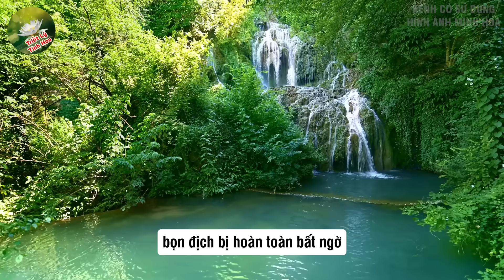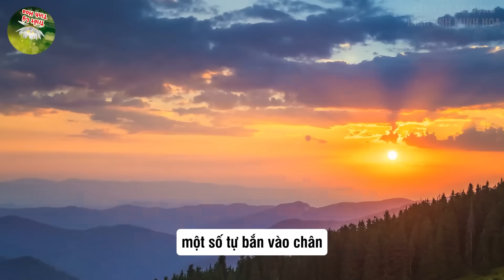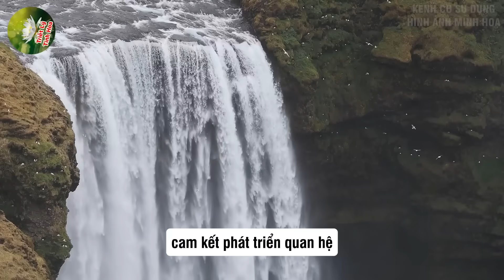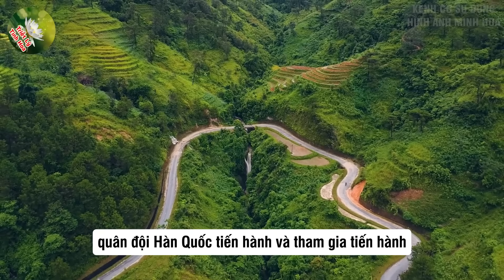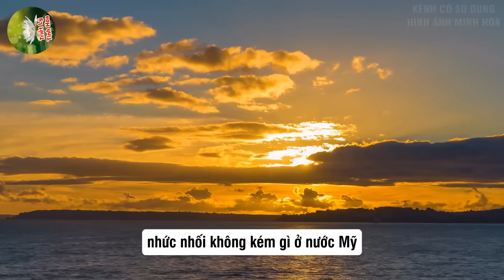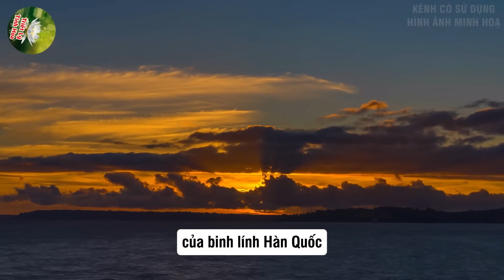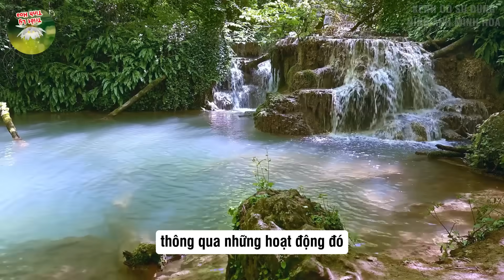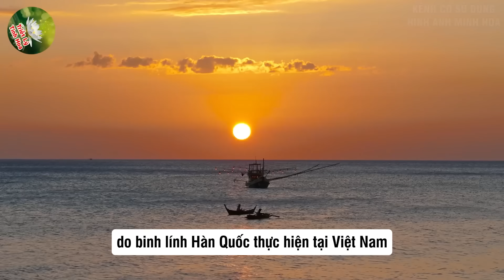Đặc Công QGP VN XOÁ SỔ Cả Sư Đoàn Mãnh Hổ Khét Tiếng Hàn Quốc Chấn Động Thế Giới | Triết Lý Tinh Hoa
Mô Tả Nội Dung: Đặc Công QGP VN XOÁ SỔ Cả Sư Đoàn Mãnh Hổ Khét Tiếng Hàn Quốc Chấn Động Thế Giới | Triết Lý Tinh Hoa
 "Triết Lý Tinh Hoa" - Ngôi nhà tri thức về Triết lý và Cuộc sống! bằng Cập nhật tin tức 24h trong ngày